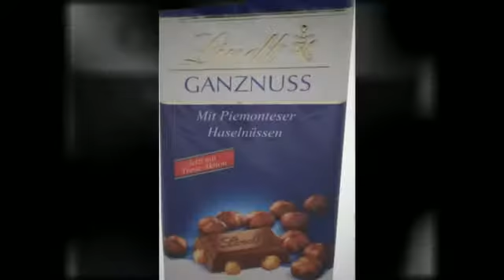Lindt Ganze Nuss